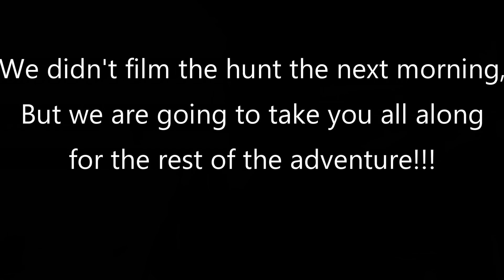Thanksgiving Run 2020 | New Traditions?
Candace and I went to do a little hunting and exploring. We stayed on our favorite waterfall Thanksgiving night, woke up and got into the woods before sunrise. Didn't see any deer so we decided to take off in the truck and explore some more of the Ozarks. We ended the great trip on a high note by coming across Hankins store up in Pelsor. This store really brought back some memories from when I was little.  I hope you all enjoy the video and had a great thanksgiving.